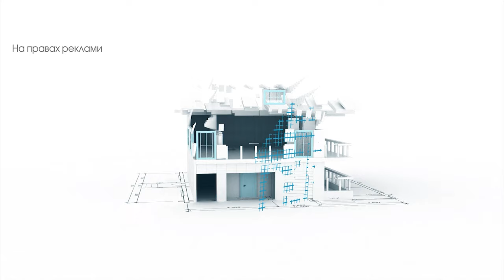Шлюбний договір: усе, що про нього потрібно знати | Рієлтор радить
Уся Європа так живе, а ми чомусь боїмося? Це – про шлюбний договір. Це те, про що уникає говорити молода українська пара, яка збирається побратися. Тема, на яку практично не говорить подружжя старшого віку.

Про це та інше розповідає рієлторка та засновниця агентства нерухомості «Еверест» Тетяна Кравець.